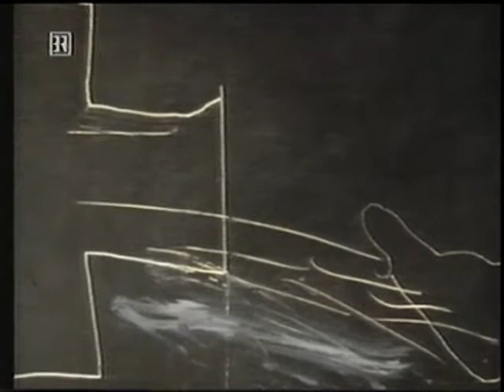Antoni Tàpies - Ein Portrait (5/6)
"Meine Malerei ist eine Meditation über die Natur des Menschen." Der grosse spanische Künstler (*1923) lässt sich in dieser eindringlichen Dokumentation bei der Arbeit filmen, gibt Auskunft über sein Leben, philosophiert über die Kunst und gibt dem Filmteam rare Einblicke in seine Welt (G. Rood, BBC 1991, 54 Min.).
Lesetipp: Sehr empfehlenswert sind seine theoretischen Schriften, insbesondere "Die Praxis der Kunst" (Erker-Verlag 1997).